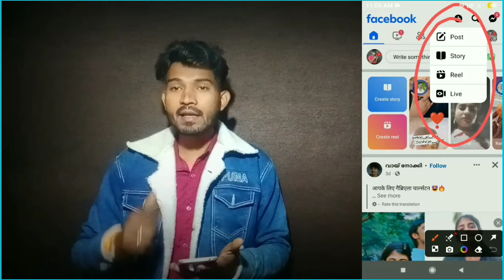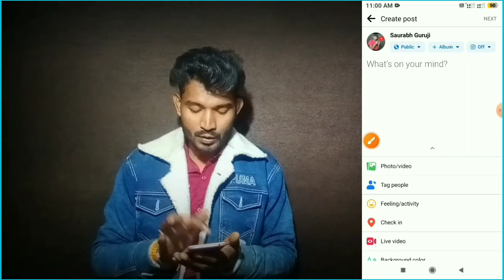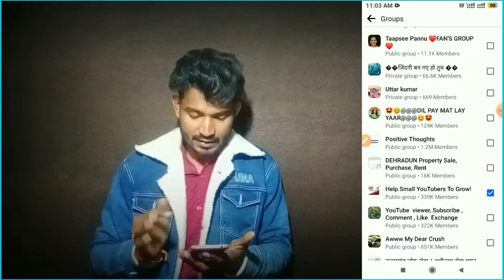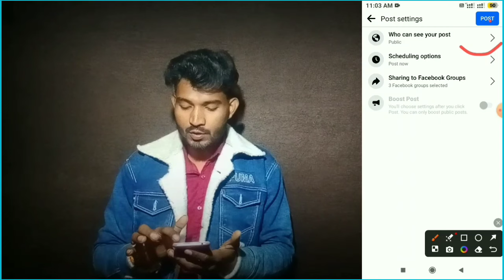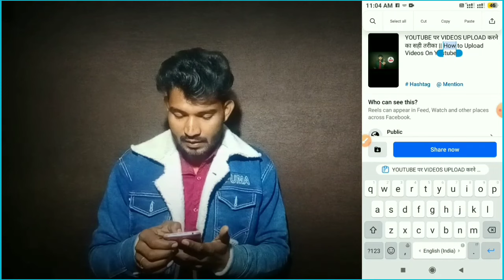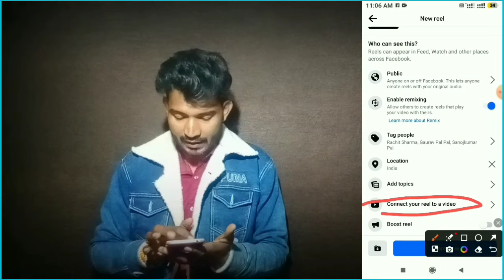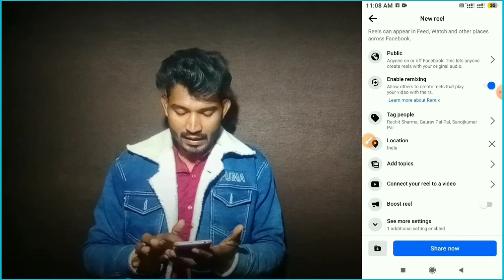फेसबुक पर VIDEOS UPLOAD करने का सही तरीका | How to Upload Video On Facebook 2024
Your Queries-
facebook profile video upload kaise kare
facebook profile video upload thumbnail
facebook profile video upload problem
facebook profile video upload kore income
facebook profile video upload schedule
facebook profile video upload thumbnail add
facebook video upload karne ka sahi tarika
facebook profile video upload not working
facebook profile video upload hindi
facebook mein video kaise upload kare
facebook par video kaise banaye
फेसबुक पर वीडियो उपलोड कैसे करे
facebook page par reels kaise upload kare
creator studio login kaise kare
facebook page video viral kaise kare
facebook page video upload problem
facebook page ko monetize kaise kare
page and earn money
how to upload video on facebook 2024
how to upload video on facebook profile
saurabh guruji

Saurabh Pal
From - Moradabad (India)

Aap Sabhi Ka Hamare Youtube Channel Saurabh Guruji Mein Bahut Bahut Swagat Hai